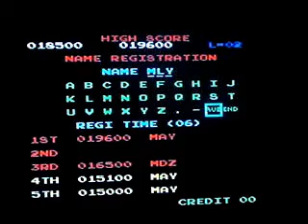HJAD-Donkey kong 64-pt29 la caja de jugetes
no olviden unirse a mis paginas de facebook